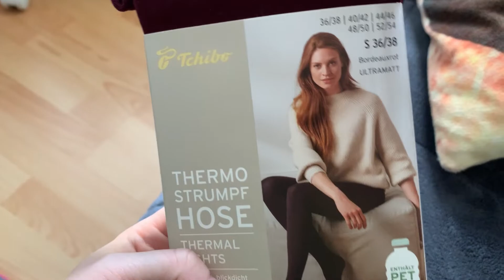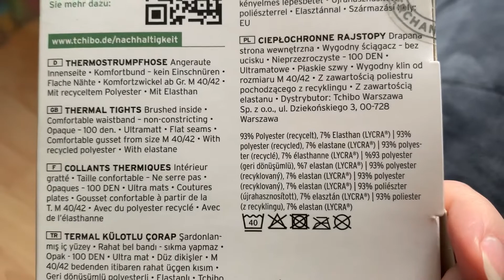VLOG: PRAWIE TO SPIEPRZYŁAM‼️😱 | CO SOBIE KUPIŁ ROBERT⁉️ | OBCHODY ŚWIETEGO MARCINA TUŻ TUŻ I TAŃCE